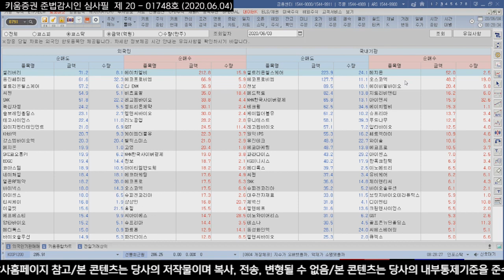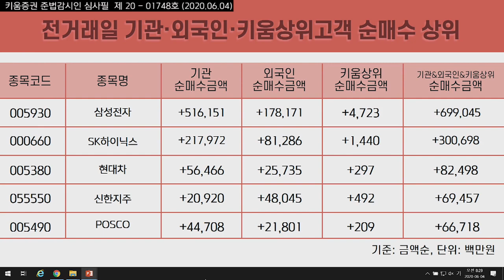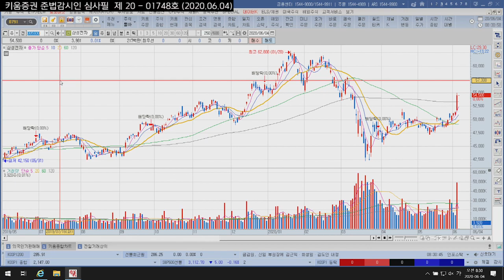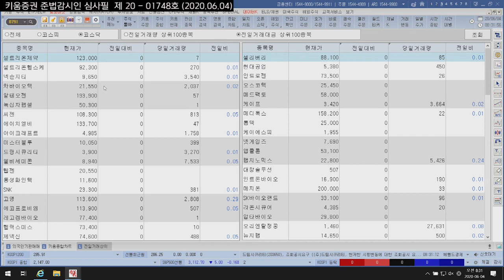장전체크!! 전일의 외국인&기관 매매상위종목(전일특징주/20.06.04)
외국인은 NAVER, 삼성SDI, 기아차, 하나금융지주, 셀트리온, LG생활건강, 한국금융지주, KT&G 등을 순매도했고
순매수한 종목으로는 삼성전자, SK하이닉스, 신한지주, 현대차, POSCO, 에이치엘비, 현대건설, LG화학 등이 있었고
반면 기관은 카카오, NAVER, 삼성SDI, 셀트리온헬스케어, 더존비즈온, 엔씨소프트, 유니켐, 에코프로비엠 등을 순매도했으며
삼성전자, SK하이닉스, 현대차, POSCO, 현대모비스, KB금융, 롯데케미칼, 셀트리온, 현대건설, 삼성전기 등을 순매수 했음

삼성전자, SK하이닉스, 현대차, 신한지주, POSCO

전일거래대금 상위로 코스피에서 삼성전자, SK하이닉스, 삼성중공업, 카카오, 셀트리온, 파미셀, 삼성SDI 순이었고
코스닥은 셀트리온제약, 셀트리온헬스케어, 넥슨지티, 차바이오텍, 알테오젠, 녹십자렙셀, 씨젠, 에이치엘비 순으로 있었음